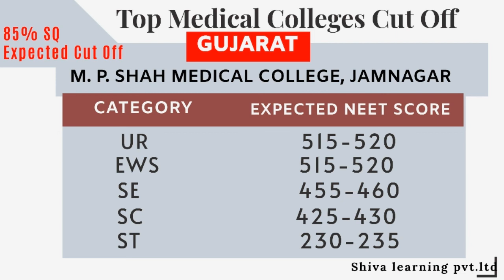Jamnagar M.P.shah medical collage cut off full details|gujarat